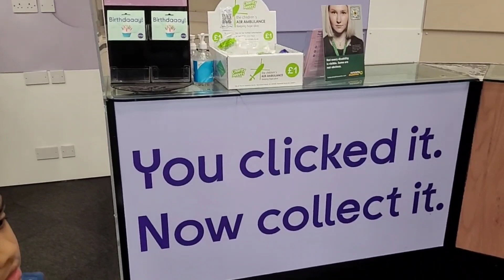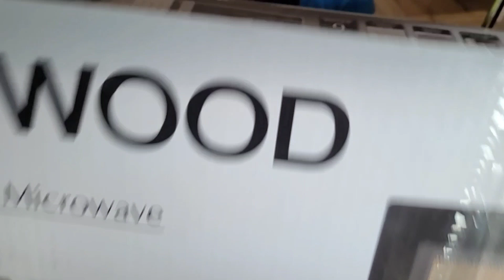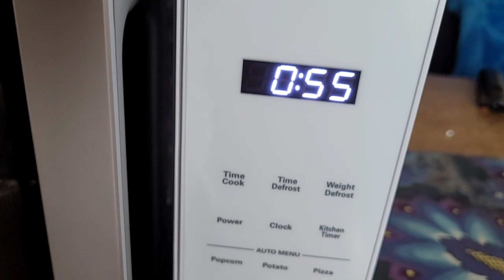বাচ্চাদের ঈদের জন্য আব্দার/নিত্য প্রয়োজনীও জিনিষটা নষ্ট হয়ে গেল/Kenwood microwave Unboxing/ review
সংসারের নিত্য প্রয়োজনীও জিনিস নষ্ট হলে উপলব্ধি হয় এর প্রভাব/Kenwood microwave Unboxing and review